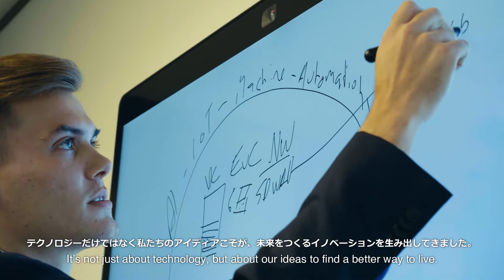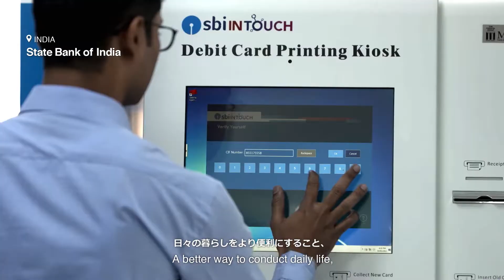【日本語字幕】 Hello, We are NTT - Work with a company that makes you proud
私たちは、より良い未来のつくり方を模索し続けています。

互いに支え合い、社会からも頼りにされる存在になること。
この信頼こそが、持続可能な社会や
ビジネスを実現するための原動力です。

Our way of working here at NTT is pretty simple: we support, trust and look after each other.
We want to inspire you to believe in yourself. To have the confidence to use your unique abilities to create innovation for the future.
By connecting the world with colleagues from different cultures and backgrounds, our aim is to make a better society.